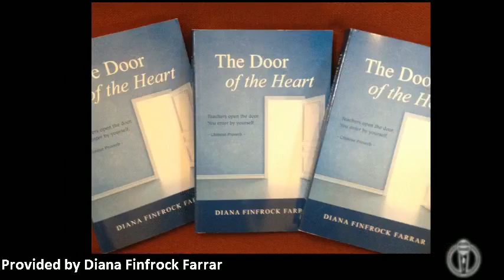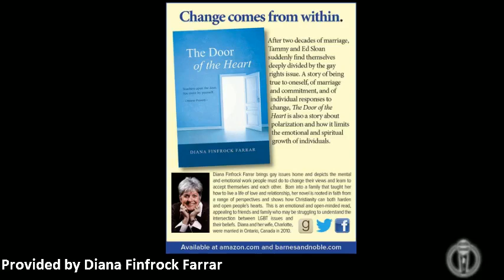Robert Christian show Guest Diana Finfrock and her new book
Our shows are Live Tuesday and Friday 3PM Pacific time! On today's show we will feature "